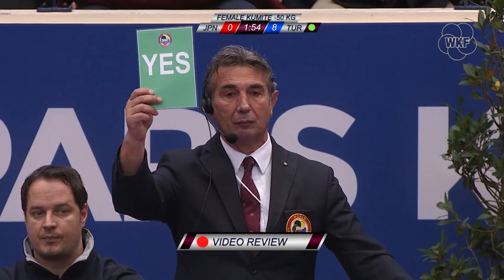Throwback Karate: Serap Ozcelik (TUR) vs Miho Miyahara (JPN) | WORLD KARATE FEDERATION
Watch one of the best KARATE bouts of the 2020 Karate 1-Premier League: the clash of Serap Ozcelik Arapoglu (TUR) vs Miho Miyahara (JPN).

As the 2021 Karate 1-Premier League is about to start in Istanbul (Turkey) we relive one of the most spectacular fights of last year featuring Turkish Karate Star Serap Ozcelik Arapoglu

Official YouTube channel of the World Karate Federation